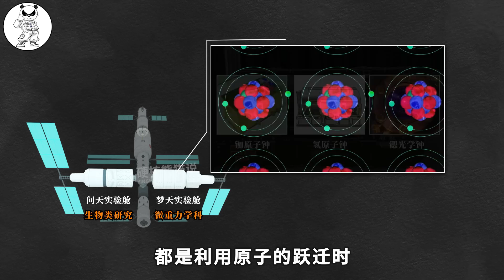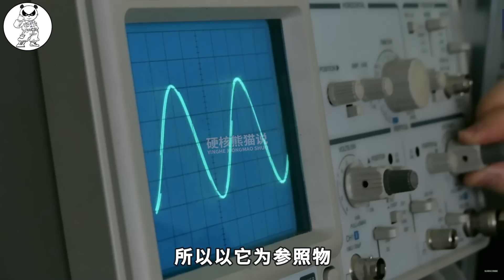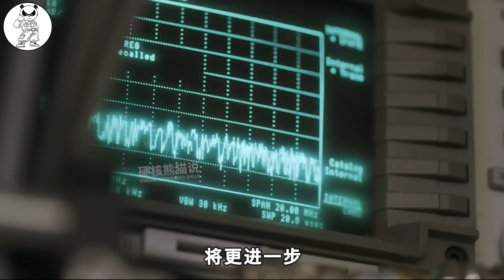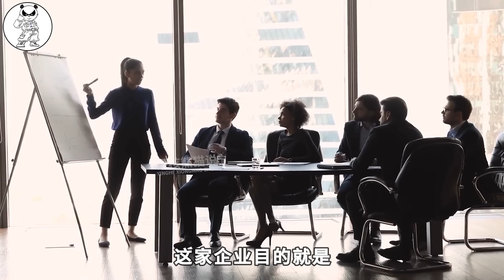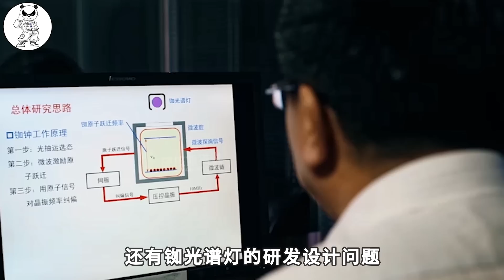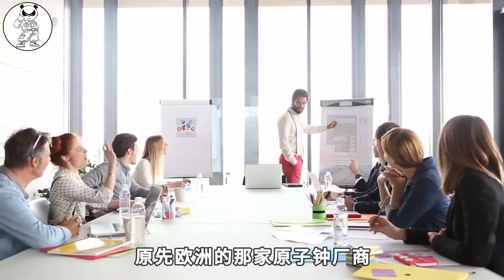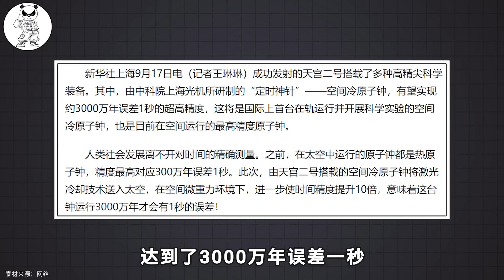夢天實驗艙創造歷史，將搭載世界首套冷原子鐘組，它到底有多強？ 【硬核熊貓說】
10月31日，夢天號實驗艙成功發射，中國天宮空間站主體建設已經完成，只剩下最後一個巡天望遠鏡，但更重要的是夢天號也創新了數個世界之最。它還搭載了世界上第一套空間冷原子鐘組，它精準度高驚人，可以在數億年時間裡控制誤差在1秒以內，成功打破世界紀錄。